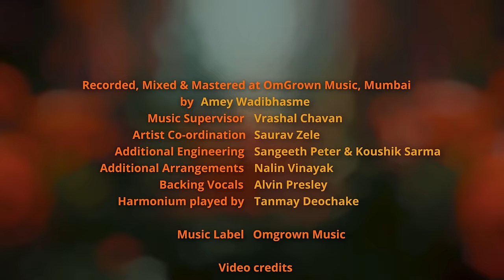Senti Akhiyaan Music Video - Sona Mohapatra | Ram Sampath | New Hindi Song 2024 | Omgrown Music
Senti Akhiyaan is all about being true to one’s self & the eyes being a mirror to our soul. Sona Mohapatra’s retro flavoured singing sits atop a Reggaeton beat fused with Hindustani harmonium interludes, a new age dance melody created by the maverick Ram Sampath with Roshanaara's fresh lyrics and Aroficio's visual flair. The chill vibes keep the mood easy while the guitars, kalimbas & percussions infuse the song with an organic Latin swing.

Song Name : Senti Akhiyaan
Artist : Sona Mohapatra
Lyricist : Roshanaara Qureshi
Music Composer : Ram Sampath
Music Produced & Performed by : Ram Sampath
Recorded, Mixed & Mastered at OmGrown Music, Mumbai by Amey Wadibhasme
Additional Engineering : Koushik Sarma, Sangeeth Peter
Music Supervisor : Vrashal Chavan
Artist Co-ordination : Saurav Zele
Additional Arrangements : Nalin Vinayak
Backing Vocals : Alvin Presley
Harmonium played by Tanmay Deochake
Music Label : Omgrown Music
Line Production : Pooja Puliyadi & Santosh Jagtap
Production Crew : Sushant Jadhav & Atharwa Rahate

Video Credits:
Artist: Sona Mohapatra
Concept by Ram Sampath
Directed by Aroficio
Post Production: Aroficio
Producers: Sona Mohapatra & Ram Sampath
Executive Producer: Vrashal Chavan
Director’s Assistant: Santosh Jagtap
HMU: Saba Chandiwala
Costume Style Assistant: Sangeeta Solanki
Production Assistants: Sushant Jadhav & Karan Wadia
Social Media Team : Pooja Puliyadi & Saurav Zele
An OmGrown Music Production

C L I C K T O S U B S C R I B E